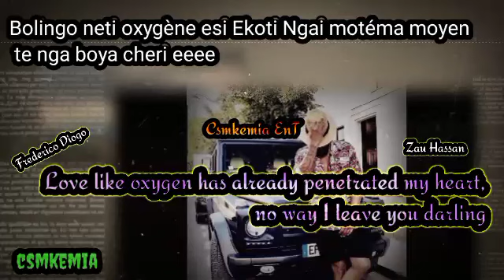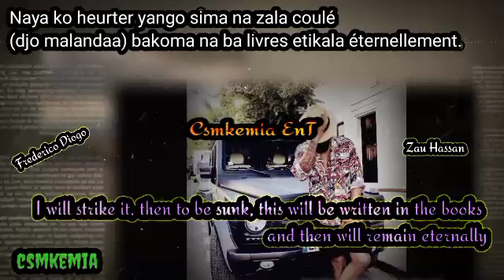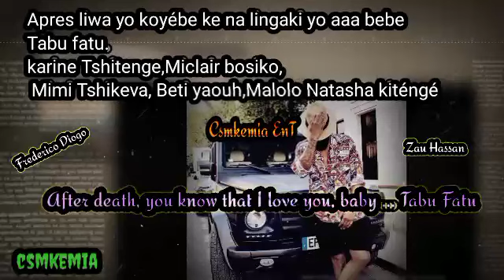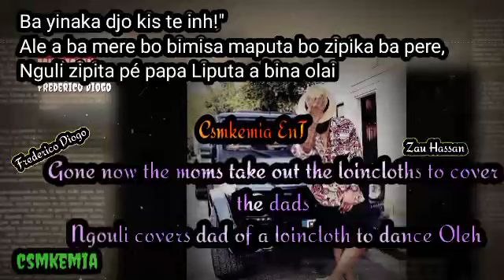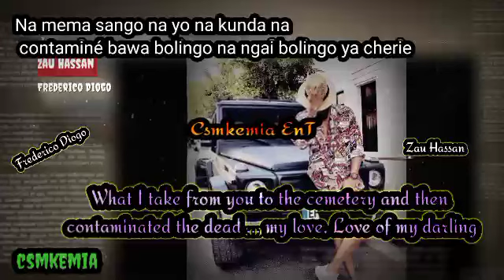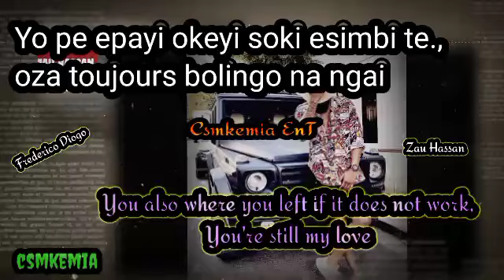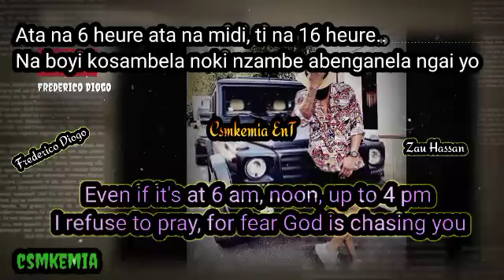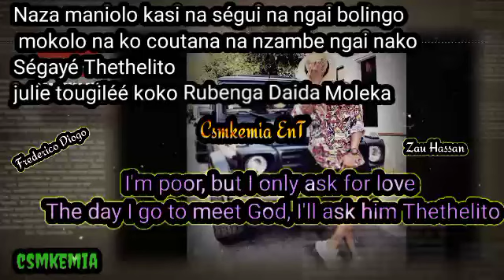LIPUTA LYRICS - FALLY IPUPA